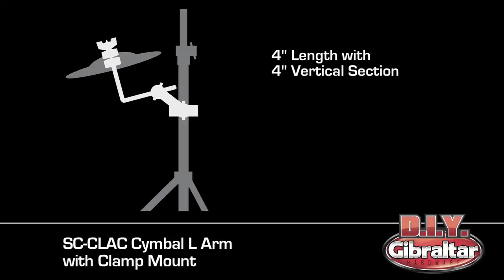How to Mount a Splash Cymbal to an Existing Cymbal Stand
The Cymbal L-Arm with Adjustable Clamp lets you add a splash to your existing vertical tube stand, adjustable angel at ratchet or the clamp, 18 inches long (1pk)

This adds flexibility to fit your drumming style and technique.